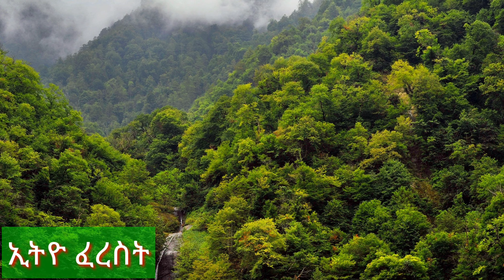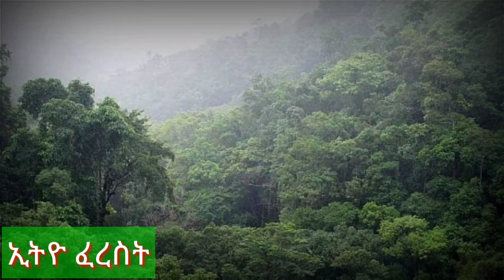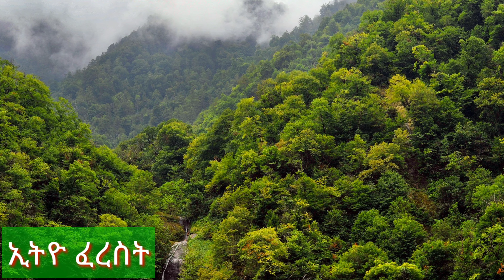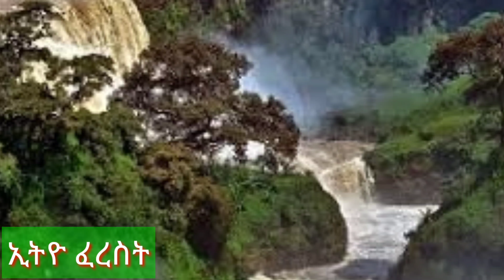Ethiopia:በጣም ደስ የሚል ምርጥ አዝማሪ ትዝታ በማሲንቆ ጨዋታ Ethiopian new best traditional azmari masinko music tizta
Welcome to my tube if you subscribe my channel  you get more benefits, my tube delivers latest information such as music, comedy, news and all entertainment headlines.  so subscribe now to get every latest news